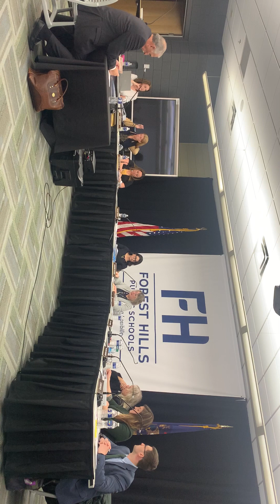Board Deliberations Part 1